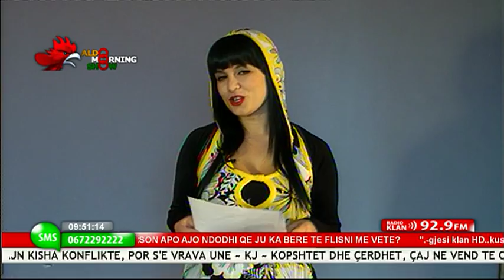Aldo Morning Show - ADRIAN HILA - 1 mars 2013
Facebook Dielli lind ndryshe ne KLAN, cdo mengjes ne 06:59 LIVE ne KLANHD & RTVKLAN